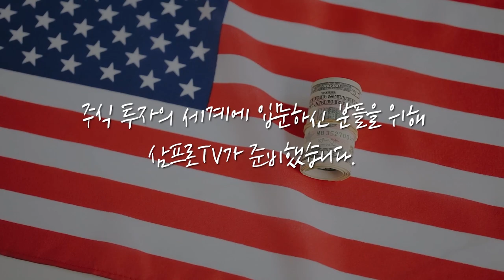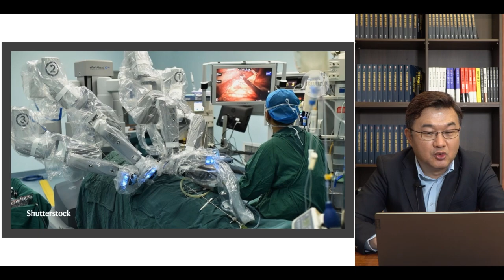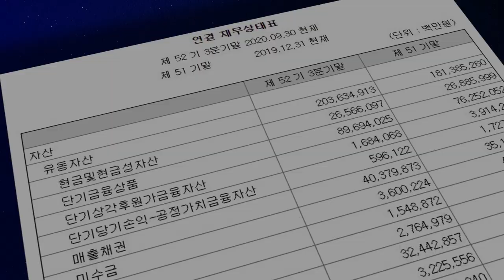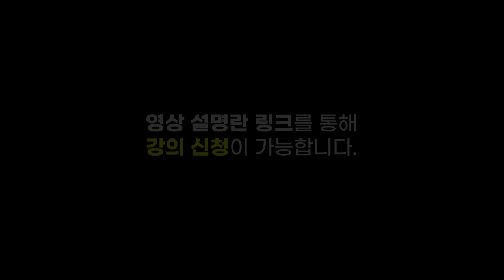[글로벌마켓 브리핑] 역대급 반대매매로 흔들린 세계증시, 국내까지 영향오나? f. 미래에셋증권 장의성 선임매니저